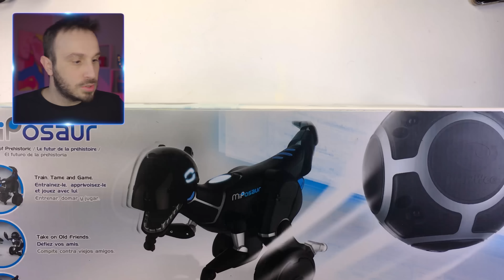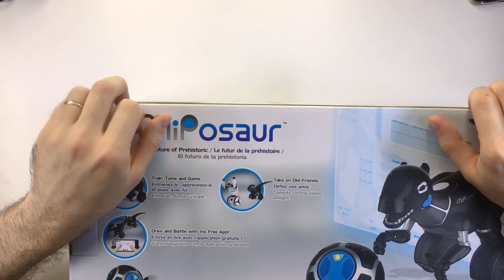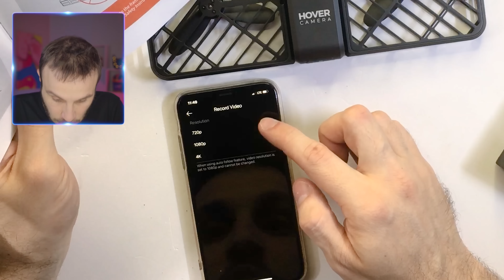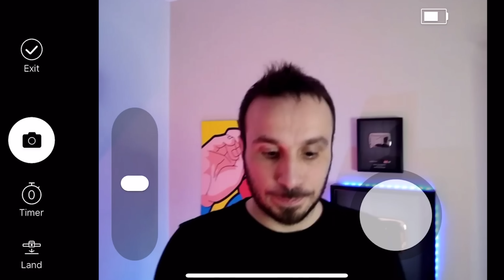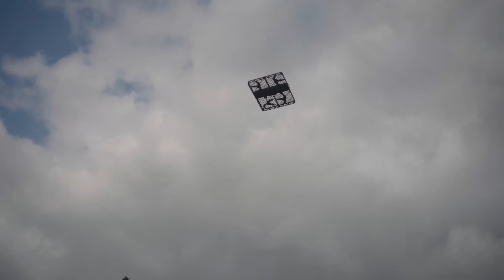3 BOYUTLU SES MİKROFONU İLE RAHATLATICI VİDEO ÇEKTİM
Bu videomda sizin için gerçekten inanılmaz ürünler inceliyorum. Özellikle dünya çapında rahatlatıcı ASMR videosu çeken ünlü kanalların özel kulak şeklindeki mikrofonu, akıllı dinozor robot ve sizi takip eden bir selfie drone'unu inceledim. Umarım bu eğlenceli, komik, ilginç, bilgi, ürün inceleme videosunu siz de beğenirsiniz.

DİĞER VİDEOLARIM ►

ALEYNA TİLKİ , ÜNLÜLER | ELÇİN SANGU, MURAT BOZ VE YOUTUBERLAR | ENES BATUR, ORKUN IŞITMAK  KAŞSIZ OLSAYDI! (ŞAKA AMAÇLIDIR)